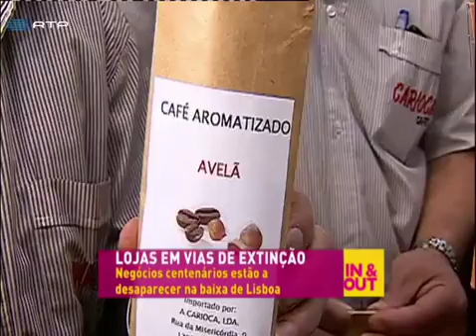Fórum de cidadania opõe se à extinção de lojas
A ideia é evitar que desapareçam as lojas centenárias de Lisboa. Pelo contrário, procura-se valorizar os seus caráter e tradição. .